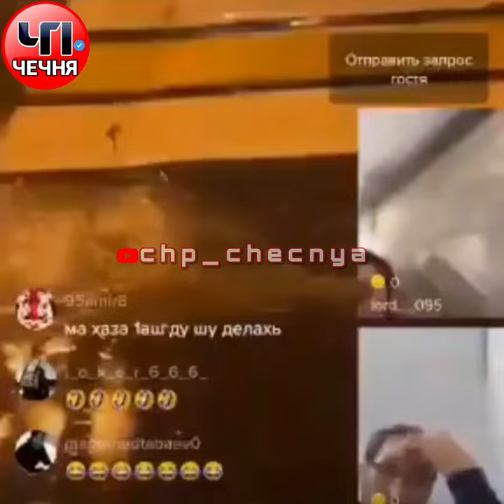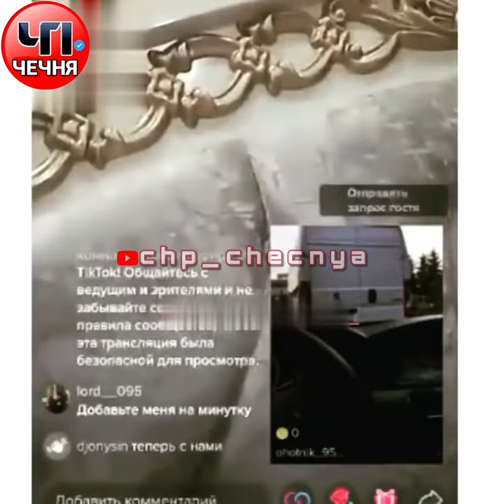❗️Магомед Даудов держит эфиры в ТикТоке под своим контролем